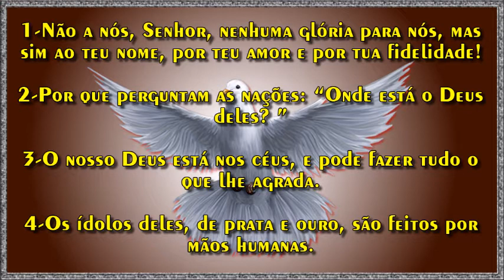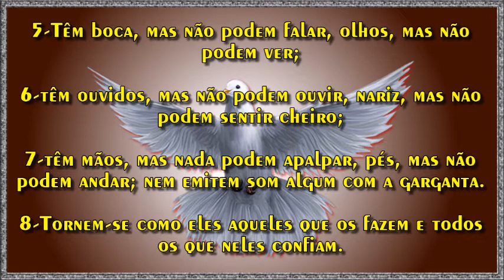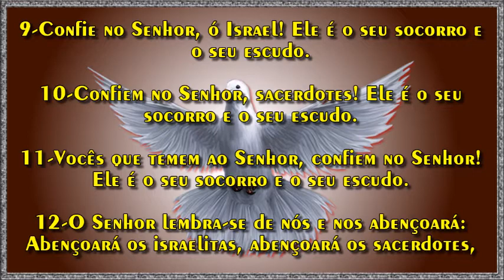Salmo 115:11-Vocês que temem ao Senhor, confiem no Senhor! Ele é o seu socorro e o seu escudo.